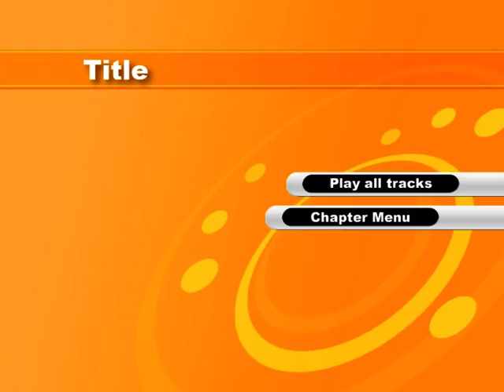INTERVIEWS AFTER-PARTY ANNEKE GRONLOH-SHOW